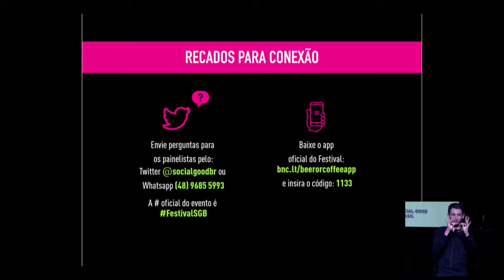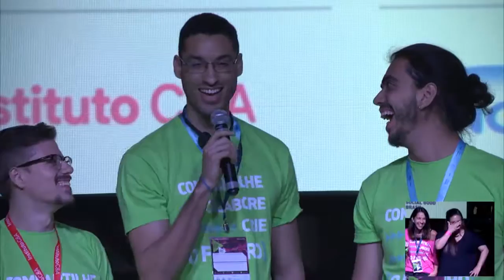Painel III: Colabore com o futuro: o novo protagonista